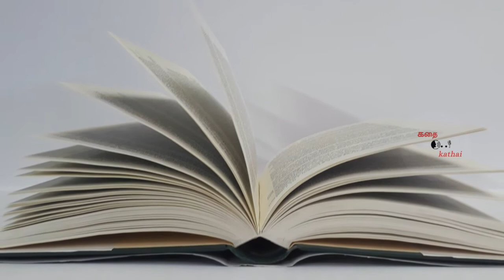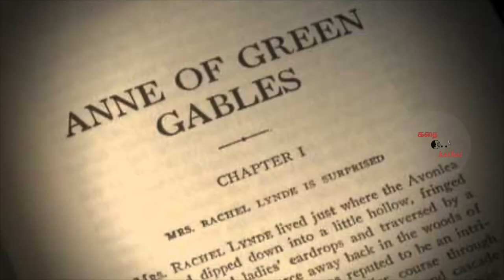Anne of Green Gables Book review & Summary in Tamil | Padithathil Pidithathu| கதை_o_kathai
The video is about the summary and review of the book Anne of Green Gables. The story is about a girl named Anne Shirley. Anne is talkative and intellegent girl. Anne has been adopted by a couple Marilla Cuthbert and Mathew Cuthbert. Anne's journey is dicussed in this video.